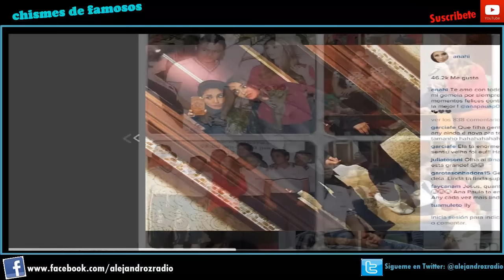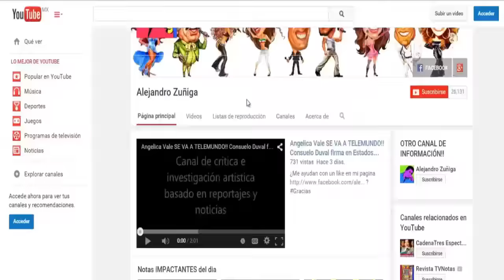Dos Famosas PODRIAN ESTAR EMBARAZADAS!! Noticias, Chismes